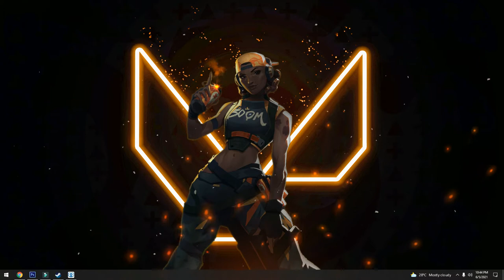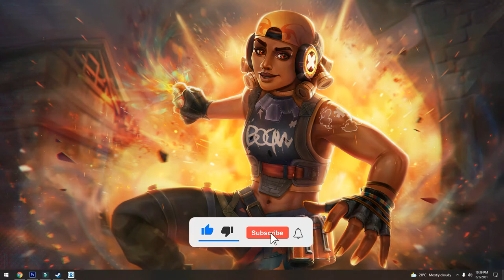Valorant Raze Live Wallpaper